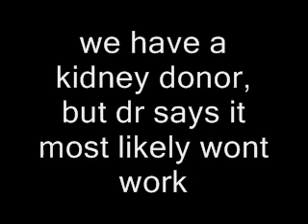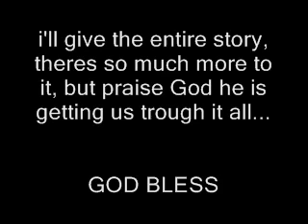prayer request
we need your urgent prayers, please watch this video